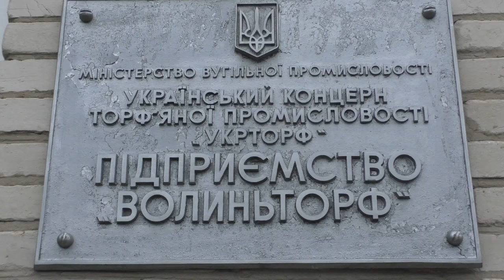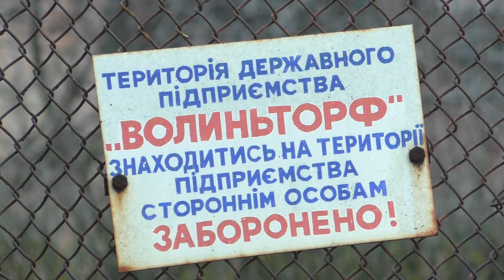Що заважає «Волиньторфу» працювати?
Державне підприємство «Волиньторф» - обличчя торфяної галузі Волині. Воно постачає торфобрикети усім установам освіти та медицини, де немає газового опалення. Серед покупці волинського торфу - бізнес з усієї України. Та що саме може завадити цьому підприємству працювати так успішно й надалі? Дивіться у сюжеті, який підготували журналісти «Громадського.Волинь» Марія Доманська та Юрій Силюк для телепередачі «Під градом змін».